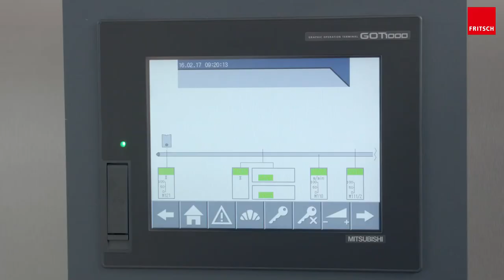LAMINATOR | Automated Laminating - Automatisiertes Tourieren | FRITSCH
Der LAMINATOR 700 ist der beste Einstieg in die automatisierte Laminiertechnik und Teigbandherstellung. Die robuste und reinigungsfreundliche Maschine sorgt durch eine einfache & intuitive Bedienung für die Herstellung eines gleichmäßigen, kontinuierlichen Teigbandes.

Ideal einsetzbar für:
- Blätterteig
- Croissantteig
- Mürbteig
- Plunderteig

The LAMINATOR 700 is the best entry into the automated laminating technology and dough sheet production. The robust and easy-to-clean machine ensures the production of a consistent, continuous dough sheet through a simple & intuitive operation.

Ideal for:
- Puff pastry dough
- Croissant dough
- Short dough
- Danish dough